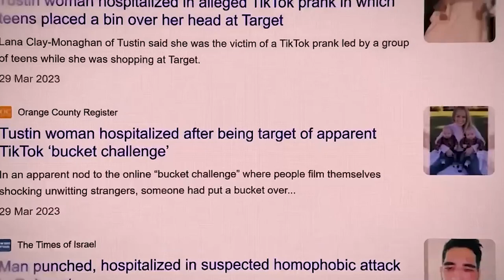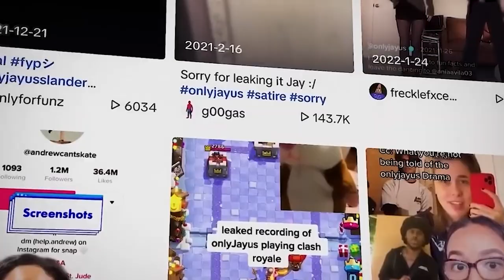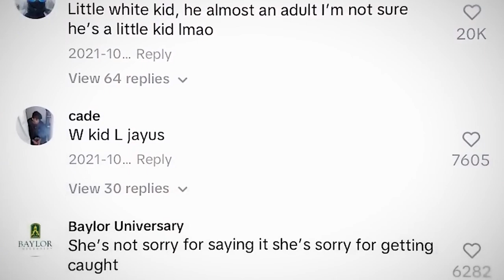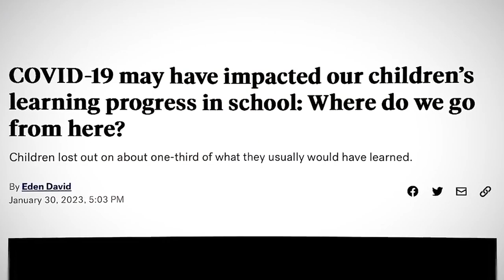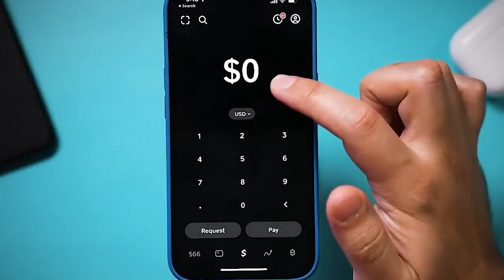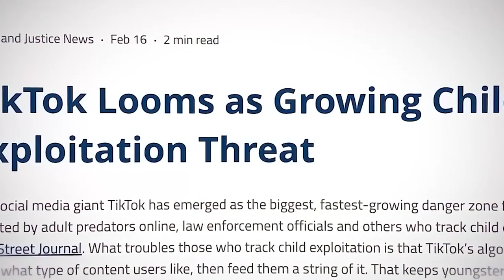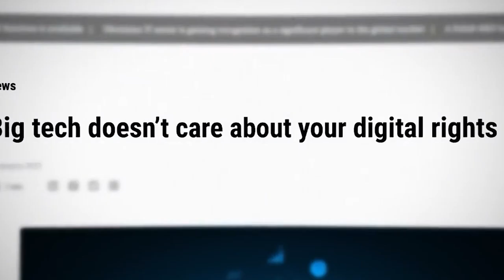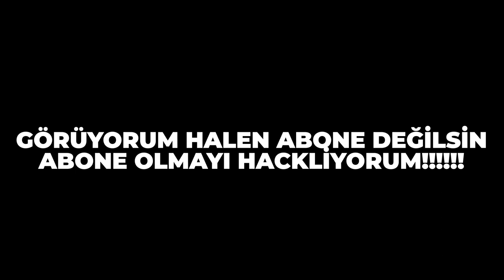TİKTOK KURBANLARI: Tiktok'tan Neden Nefret Ediyorum ?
00:00 Giriş
01:00 OnlyJayus
04:00 Sonuçları